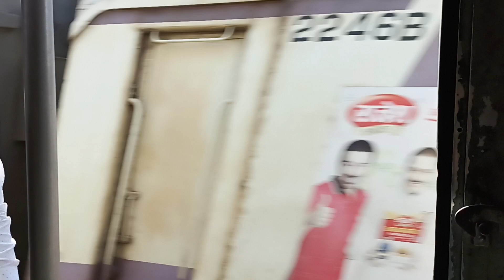Wanna race? mumbai locals interesting result